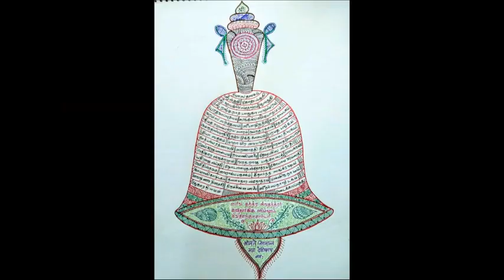118 - slOkams 11 - 6th - adhikAra parigraha paddhati = "pAdukaigaLin mahimai" upanyAsams